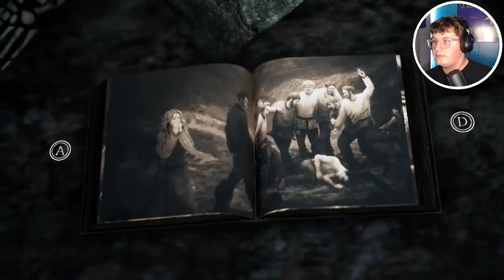Trigger game of the year [Bramble: The Mountain King]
Literally the most triggered I've got on a game lol